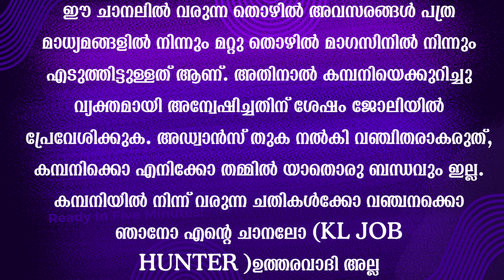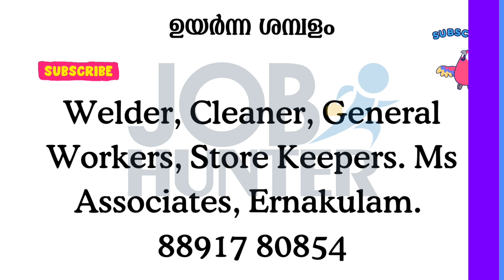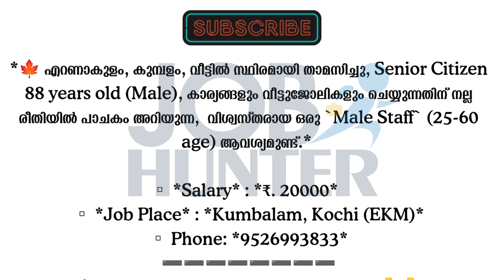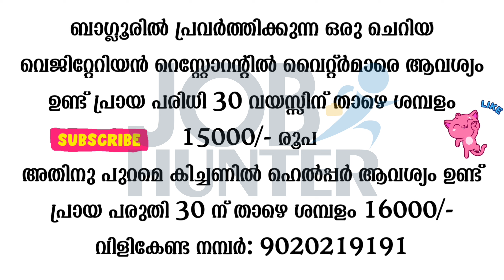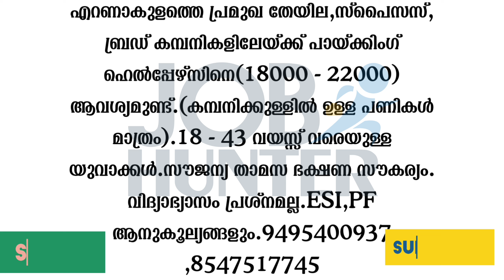Job vacancy Malayalam 2024 | ഇന്നത്തെ Job Vacancy| Kerala job vacancy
malcomex360@gmail. com